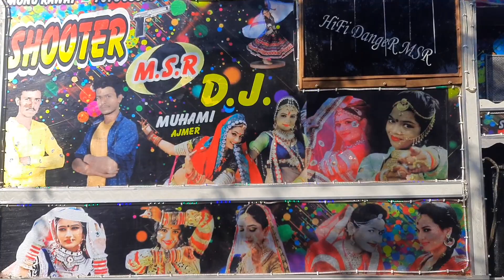Teeji Seat Remix Song || Kaka Mashup New Songs || DJ Pickup Stunt || Latest Punjabi New Song 2021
My Name Is Deepak Singh Rawat (Dj Deepu Ajmer) From Ajmer,Rajasthan.

Our wide range of videos across various categories will give you a complete entertainment experience.

Shoot And Edit By Deepak Singh Rawat Kisi Ko... Apne Dj Pickup Ki FULL HD VIDEO Shoot Karvani Ho To Contact Kare : 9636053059